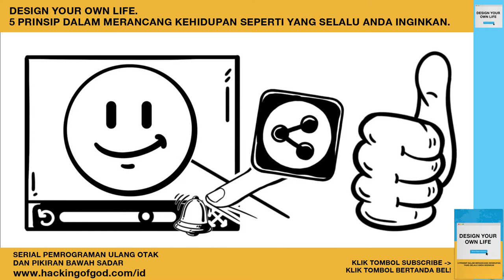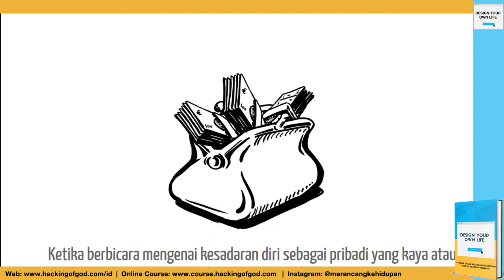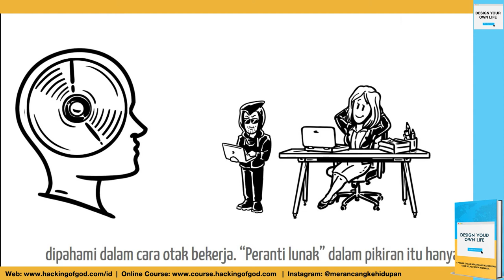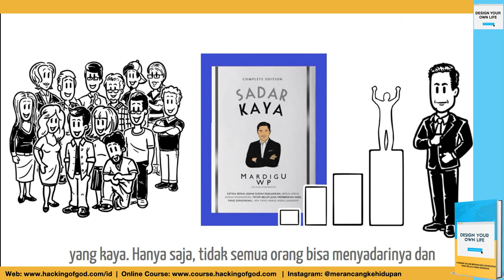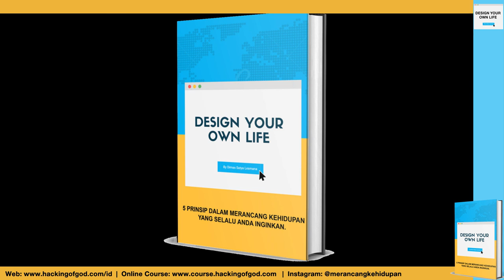Serial Ringkasan Buku: Sadar Kaya oleh Mardigu Wowiek Prasantyo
“Aku bisa”! Seruan ungkapan itu memuat kesadaran diri bahwa tujuan atau capaian yang hendak diinginkan pasti dapat dimiliki. Itulah salah satu sisi motivasi diri yang ingin ditekankan Mardigu dalam bukunya yang berjudul Sadar Kaya.

Ketika kita mengatakan bahwa “Aku Bisa”, hal itu menunjukkan kemampuan dan kapasitas diri sebagai pribadi yang memiliki kualitas. Kualitas yang dimiliki berkaitan dengan talenta atau bakat-bakat yang disadari dan dijadikan sebagai modal dalam bertindak aktif.

Ketika berbicara mengenai kesadaran diri sebagai pribadi yang kaya atau pribadi yang makmur (prosperity consciousness), seseorang diingatkan bahwa dalam diri setiap manusia – setidaknya dalam dirinya – memiliki kemampuan. Hanya saja yang patut menjadi perhatian adalah pada titik pengambilan keputusan: Apakah dia mau menggunakannya atau tidak. Seseorang yang menyadari diri sebagai pribadi yang kaya dan bernilai, sebenarnya bertitik pada orang itu sendiri, tergantung cara kerja otaknya: “Jadi, bagaimana Anda bisa memprogram otak Anda untuk menjadi orang kaya, Anda-lah yang menentukannya” (hal 1).

Kualitas pribadi yang kaya juga terletak pada kemampuan yang dimiliki untuk berfikir jauh ke depan; bahkan mampu untuk mengatasi dan mendobrak situasi sekarang menuju lebih baik. Dengan kata lain, pribadi demikian berani untuk “bermimpi”. Ia berani untuk membuat cita hidup dan itu yang akan menjadi “rel” perjalanan langkahnya. Ia meyakini bahwa dengan berani bermimpi sebenarnya ia pun sudah memulai mengubah hidup: “Impian bisa mengubah fakta, selama kamu percaya dan tidak menyerah” (hal 171).

Dalam pemrograman pikiran bawah sadar, ada satu kunci yang harus dipahami dalam cara otak bekerja. “Peranti lunak” dalam pikiran itu hanya mengenal kalimat “sekarang” atau “present tense”. Otak kecil manusia yang berada di belahan dalam, amigdala yang membuat pemrograman, tidak mengenal kata “akan”, “seandainya”, “mudah-mudahan”, “nanti” dan sebagainya. Yang dikenal adalah kekinian, sekarang. Untuk itu, pribadi sadar kaya mengetahui celah ini. Ia akan mengerjakan apa yang menjadi impian atau tujuan hidupnya, seakan ia sudah memilikinya. “Apa pun yang Anda percayai dan inginkan dalam pikiran, Anda ulangi berkali-kali bahwa Anda sudah di sana dan sudah memilikinya” (hal 183).

Buku Sadar Kaya tulisan Mardigu WP ini sangat baik dibaca untuk siapa saja yang memiliki keyakinan pada perkembangan diri. Baik untuk siapa saja karena semua orang memiliki hak untuk menyadari diri sebagai pribadi yang kaya. Hanya saja, tidak semua orang bisa menyadarinya dan butuh disadarkan oleh yang lain.